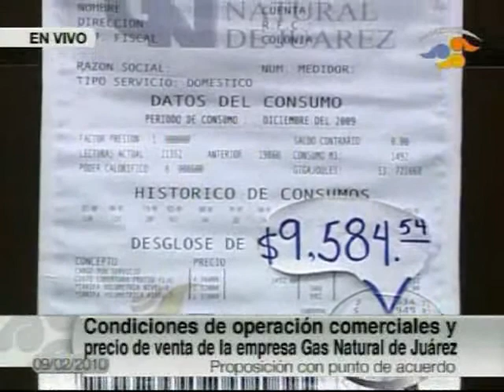Diputada Antonieta Pérez Reyes. Gas Natural I